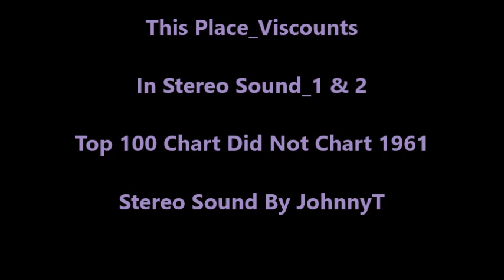This Place_Viscounts (In Stereo Sound_1 & 2) 1961